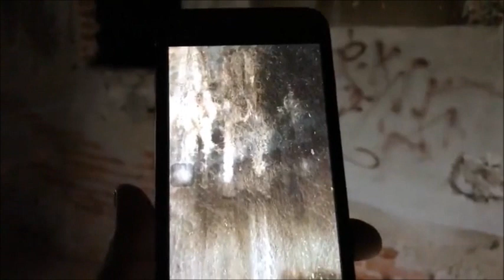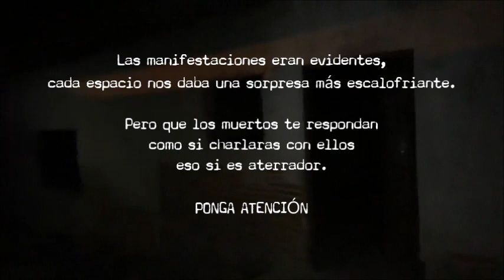Casona Abandonada en San Luis de la Paz, Guanajuato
Alguna vez has sentido el terror en tus venas... como si la adrenalina y el miedo se apoderaran de ti... Chris Navarro y Beto Cabrera investigadores del Equipo de RecorridoParanormal experimentaron fuertes manifestaciones en esta CASONA ABANDONADA ubicada en San Luis de la Paz, Guanajuato... De Play y coloque sus audífonos para experimentar el miedo...